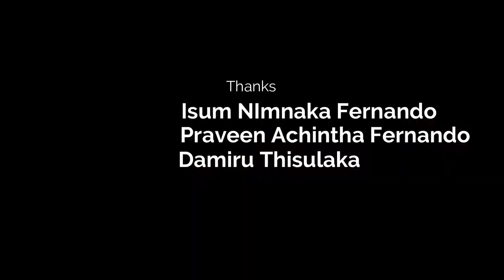#1 vlog ISUM NIMNAKA